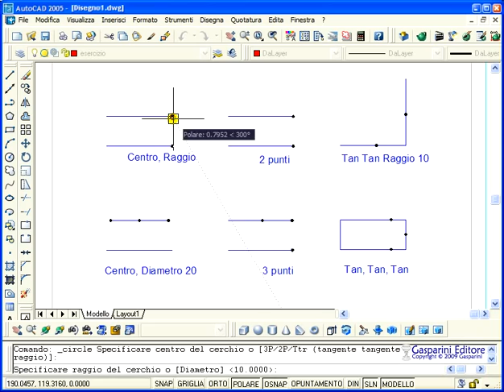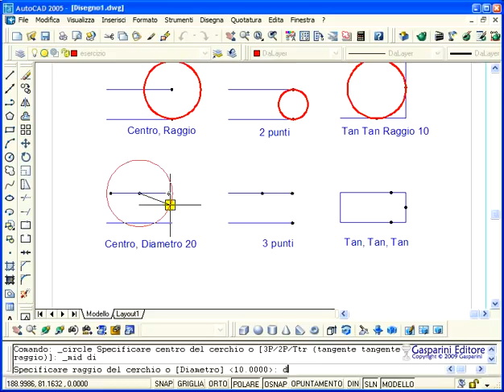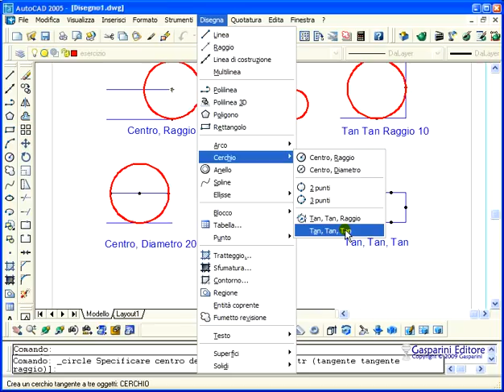Esercizi di AutoCAD: costruzione di un cerchio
Esercizi di costruzione geometrica con n. 16 videolezioni realizzate per AutoCAD. Questi esercizi di disegno intendono fornire la soluzione ai problemi geometrici fondamentali realizzati con AutoCAD come integrazione del disegno tradizionale. Gli esercizi seguono il programma ministeriale di Disegno e Tecnologia per le Scuole Secondarie Superiori. Tutti gli esercizi sono disponibili nel sito